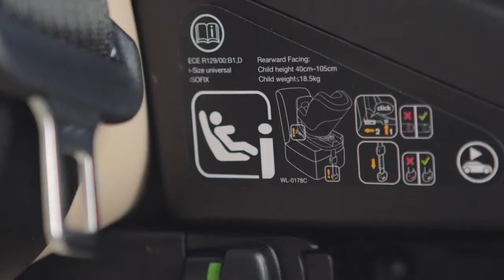Nuna REBL plus - prezentacja fotelika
Nuna REBL Plus i-Size - film prezentujący niezwykle bezpieczny fotelik obejmujący aż dwie kategorie wagowe: 0-13 kg i 9-18 kg (od 0 do 4 lat). Obrotowe siedzisko, system ochrony bocznej, wytrzymała konstrukcja to jedne z wielu rozwiązań gwarantujących bezpieczeństwo dla Twojego dziecka. Więcej o tym foteliku tutaj